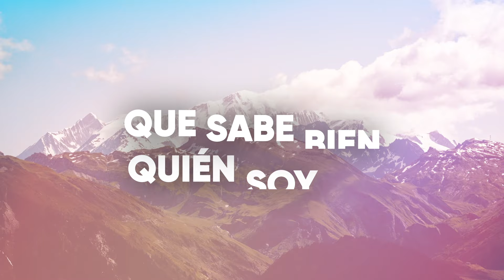Primero Dios - Canto Oficial | 10DiasdeOracion 2024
Versión: Juan R. Salazar L.

Hoy los días son cortos y luego se van,
el tiempo pasa de prisa, se acaba y ya no está.
Agendas repletas, corazones vacíos,
el alma es pequeña y el semblante tan frío.
Te invito ahora a algo muy especial,
una nueva mirada, algo más radical.
Abandona tus miedos y conversa con Dios,
dile a Él tus secretos, que el pecado escondió.

Coro
Pon primero a Dios, al comienzo del día.
Pon primero a Dios, el futuro es incierto.
Pon primero a Dios, y en un acto de fe,
tu vida actual pronto va a florecer.

Cuando entrego mi vida en manos de Dios,
de aquel que me conoce, que sabe bien quién soy yo.
Avanzo confiado porque sé con quién voy,
yo tengo coraje, mi escudo es amor.
No importan las luchas, la cruel tentación,
yo camino seguro, de su mano estoy.
No importan las pruebas, siempre voy a cantar,
Porque en los días más oscuros, es posible brillar.

Comparte esperanza en tu hogar, grupo pequeño e Iglesia